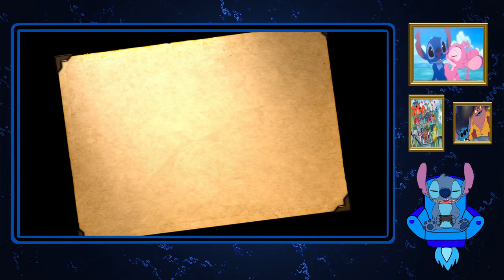Stitch Plays Bioshock Part 4